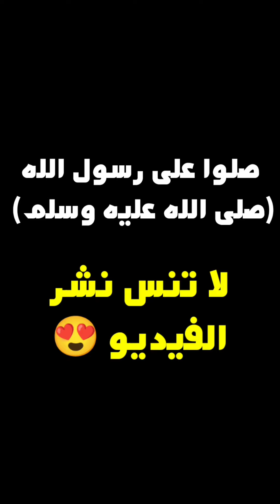الدب البني: واحد من أشرس واخطر الحيوانات في العالم !!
هل تحب الدببة البنية؟ هل تريد معرفة المزيد عنها؟ في هذا الفيديو، ستتعرف على حياة الدب البني في موائله المختلفة، من الغابات إلى الجبال. ستشاهد كيف يصطاد ويأكل وينام ويتزاوج ويهتم بصغاره. ستتعلم أيضا عن التهديدات التي تواجه الدب البني وكيف يمكننا حمايته. لا تفوت هذه الفرصة لمشاهدة فيديو مذهل ومفيد عن الدب البني.